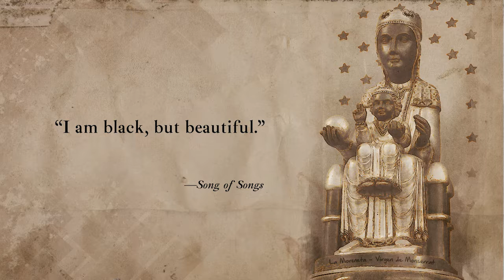Lesson 40: Don Quijote attacks the penitents